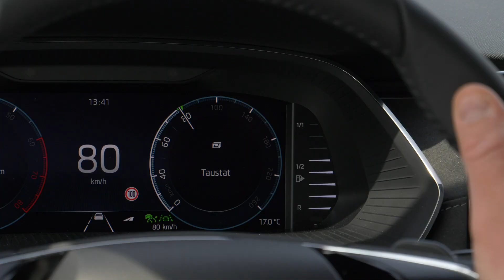Turvaväli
Riittävän turvavälin pitäminen parantaa liikenneturvallisuutta, alentaa polttoaineen kulutusta sekä vähentää pesunesteen kulutusta ja kiveniskemien riskiä.